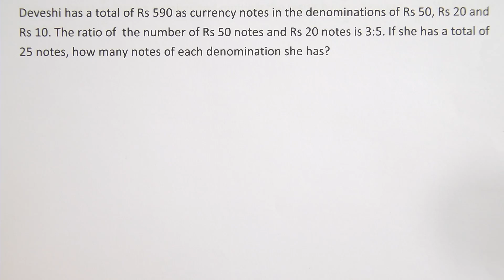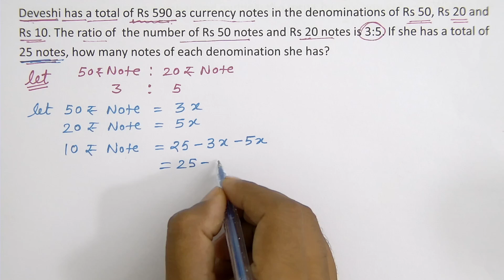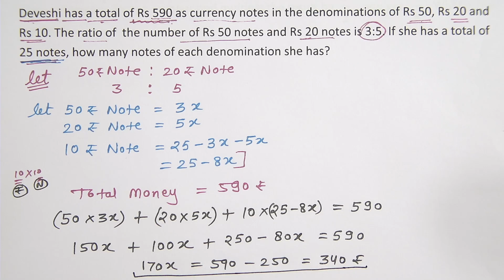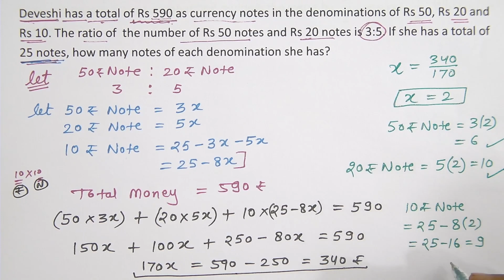Find Solution || Example 11 || Linear Equation In One Variables || Class 8 Maths | NCERT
New Course In English Medium

Example 11: Deveshi has a total of Rs 590 as currency notes in the denominations of Rs 50, Rs 20 and  Rs 10. The ratio of  the number of Rs 50 notes and Rs 20 notes is 3:5. If she has a total of  25 notes, how many notes of each denomination she has?
देवेशी के पास 50 रुपये, 20 रुपये और 10 रुपये के मूल्य वर्ग में कुल 590 रुपये के  करेंसी नोट हैं। 50 रुपये के नोटों और 20 रुपये के नोटों की संख्या का अनुपात 3:5 है।  यदि उसके पास कुल 25 नोट हैं, तो उसके पास प्रत्येक मूल्यवर्ग के कितने नोट हैं?